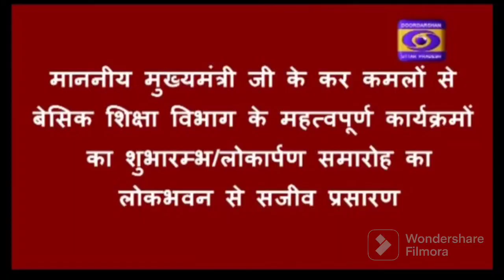Morning_Assembly C.S.K.Kundesar Sitesh_Singh_Somvansi